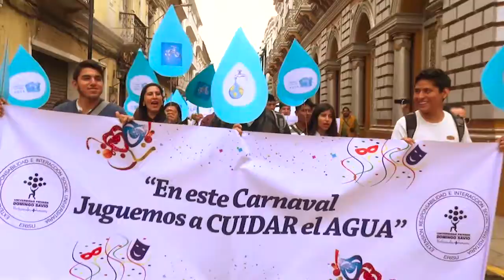USO RESPONSABLE DEL AGUA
Marcha para concientizar sobre el uso adecuado de los recursos hídricos.